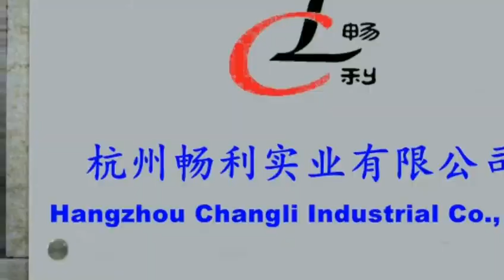Split CO2 laser marking machine for online marking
The split CO2 laser marking machine has a simple, compact and easy-to-move machine design, which is suitable for online marking in the workshop. For example, marking of assembly lines, date marking of food packaging production, marking of pharmaceutical packaging, etc. Our engineers provide you with the best solution, and install and debug it on-site. Split CO2 laser marking machine completes the task for you.